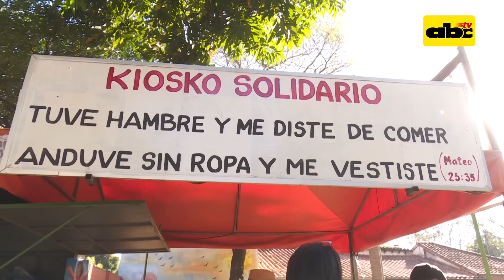Robaron el Kiosko Solidario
Ladrones robaron el local conocido como Kiosko Solidario, donde decenas de personas se alimentan todos los días. Esperan recuperar lo perdido mediante donaciones.